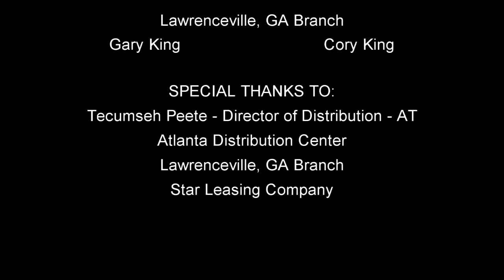Safe Lifting Music Video - "I'VE ALWAYS DONE IT THAT WAY"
Proper lifting/manual handling safety music video.  Video made possible by FleetPride.  Video produced by Nick James Productions.